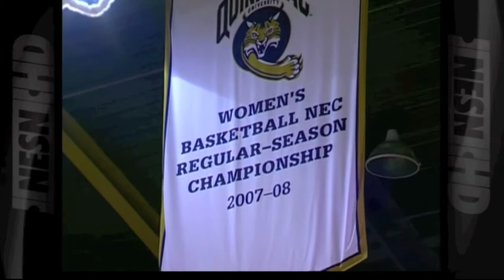Tricia Fabbri on NESN TV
Tricia Fabbri on NESN TV after QU's thrilling last second 75-73 victory over CCSU on January 15, 2011